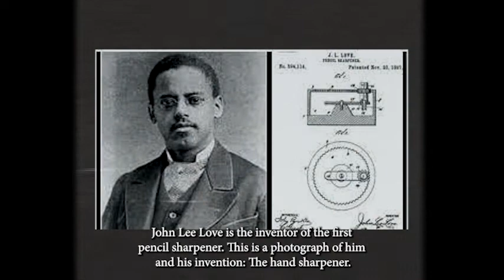How to Sharpen a Pencil | Digital Video Project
Credits:
Dylan - Hand Model
Rob - Editor